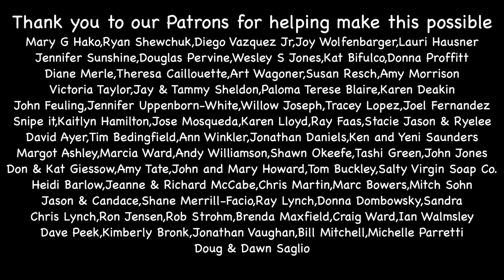TIMELAPSE: BEAUTIFUL DIY Brick Pizza Oven + Santa Fe Patio Build in 8 MINUTES